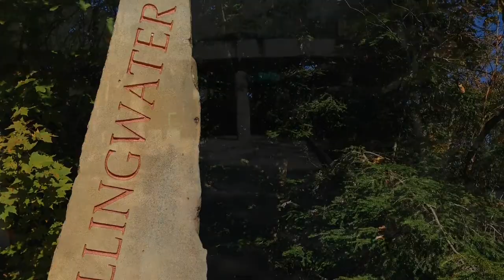Visiting Fallingwater During A Swell Fall Day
Went to visit Fallingwater, a house designed by Frank Lloyd Wright for the Kaufman family. I dedicate this to our tour guide, Larry. He was hilarious, stoic, and passionate. Keep up the great job, Larry!